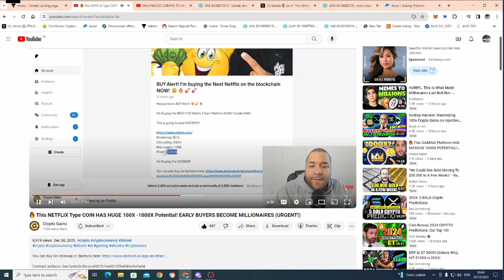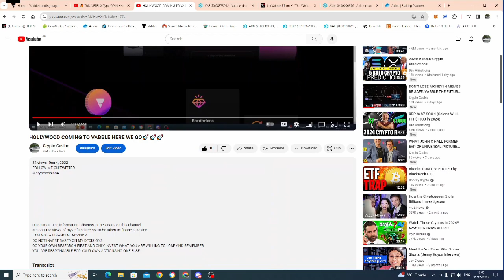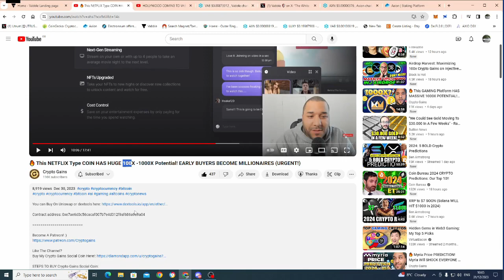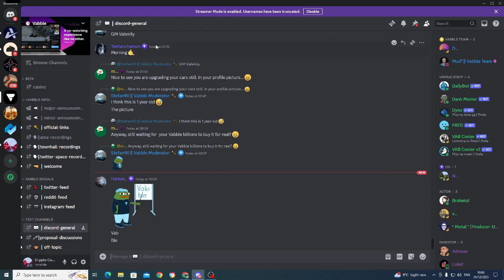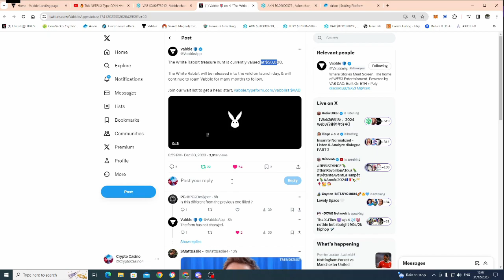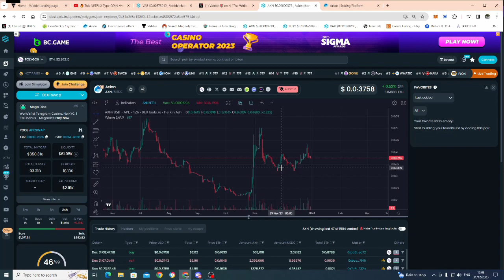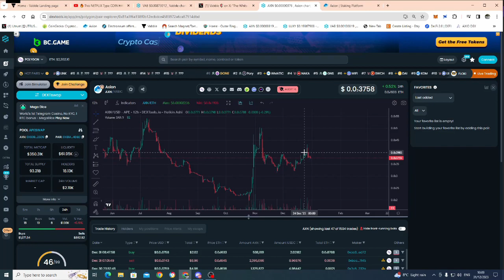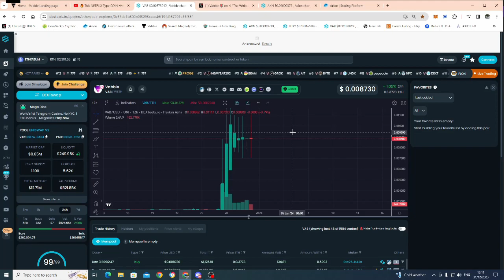CRYPTO GAINS 😍, FOLLOW THE WHITE RABBIT ON VABBLE🚀 , AXION STAKING AND MORE.